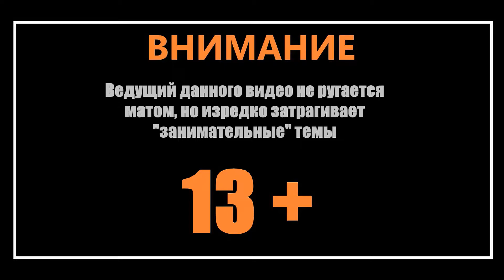Как я встретила чужого? 🎮 Alien: Isolation 🎮 Девушка стримит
🎮 Друзьяшки, всем привет! Усаживайтесь поудобнее, наливайте чай и берите печеньки! 🎮